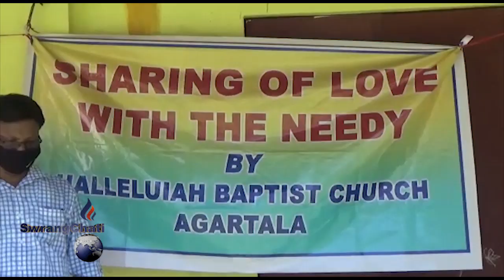HALLELUJAH BAPTIST CHURCH KWRWINI GANAO BACHAKHA